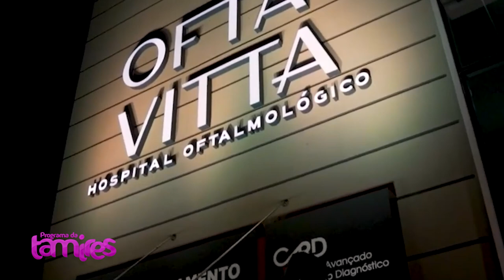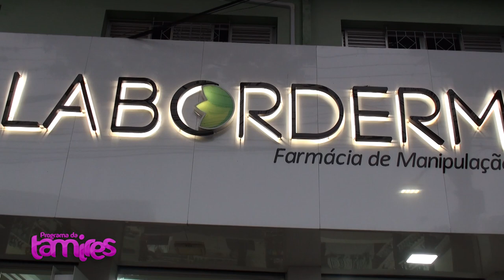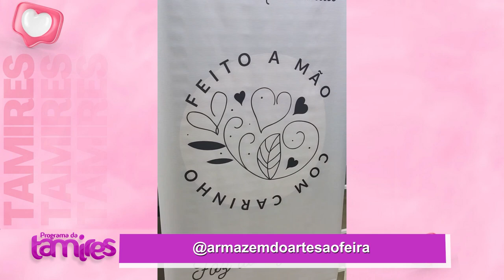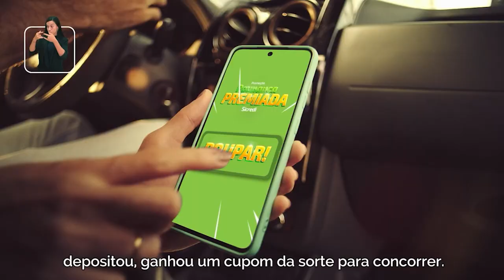Armazém do artesão comemora 1 ano de realização da primeira edição da feira de artesanato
O Armazém do Artesão está comemorando o primeiro ano da realização de sua primeira edição da feira de artesanato, um marco importante para a valorização dos trabalhos manuais e da cultura local. Organizado por Leliane Oliveira e Clélia Noemi Lavezzo, o evento tem promovido uma plataforma para que artesãos da região exponham e comercializem suas criações, fortalecendo a economia criativa e incentivando o empreendedorismo local.
Ao longo desse primeiro ano, a feira tem sido um ponto de encontro entre criadores e apreciadores de arte, destacando a diversidade de produtos artesanais e promovendo o intercâmbio cultural. A comemoração simboliza o sucesso da iniciativa e o compromisso em continuar oferecendo oportunidades para o crescimento e reconhecimento dos artesãos.